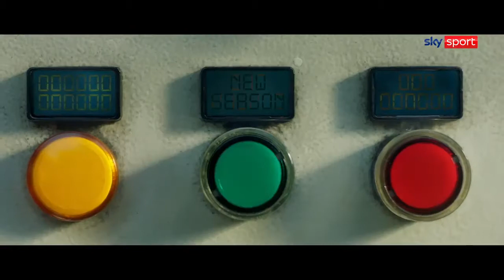🎢 Torna la giostra delle emozioni di Sky Sport! 🎉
🎠 Anche quest'anno Sky Sport è pronta a farvi vivere un'emozione dopo l'altra!

⚽ Tantissimo calcio con la Serie A, la Champions League, la Premier League e tanto altro.

🏎️ Motori on fire con la Formula 1, MotoGP, Superbike e la novità della Formula E.

🎾 Spettacolo puro con gli ATP di tennis e il ritorno di Federer.

🏀 E ancora, basket, golf, WWE: ce n'è per tutti i gusti!

🤩 Come dice Alex Del Piero, lo sport è pura emozione continua.

🚂 Allora, siete pronti a salire sulla giostra di Sky Sport? Che spettacolo vi aspetta!